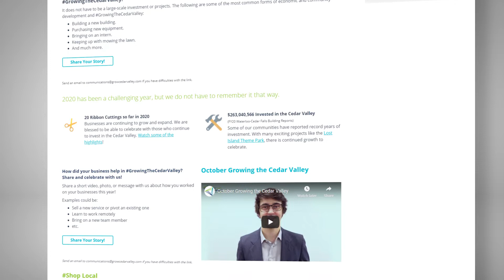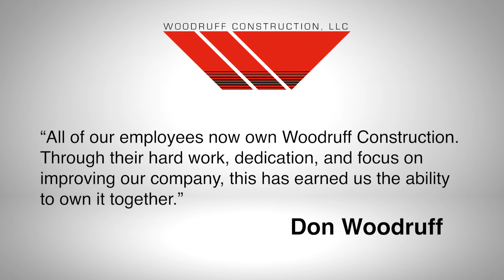December Growing the Cedar Valley Highlight Video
We celebrated many great businesses, organizations, and individuals at the 2020 Annual Awards Celebration for their work and advancements for the Cedar Valley in the areas of economic and community development.

Economic and community development can often be difficult to define. We define it as working together to support and improve our communities as well as inviting others to become a part. When we do those things well, we are GrowingTheCedarValley.

It does not have to be a large-scale investment or project. The following are some of the most common forms of economic and community development and GrowingTheCedarValley

Building a new building.
Purchasing new equipment.
Bringing on an intern.
Keeping up with mowing the lawn.